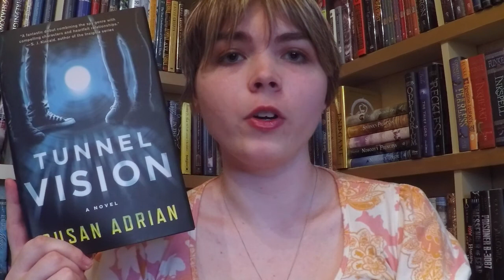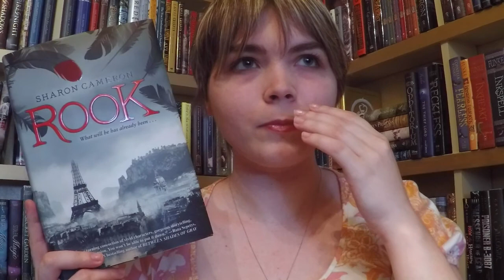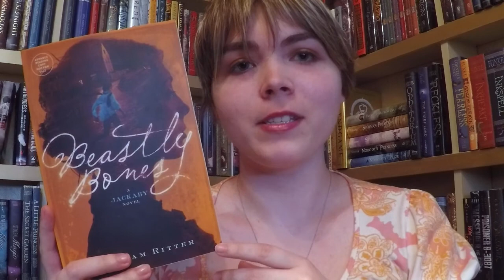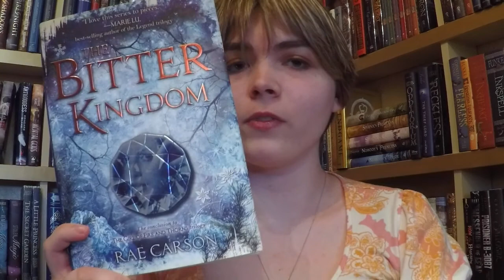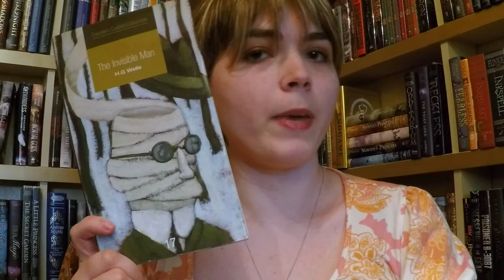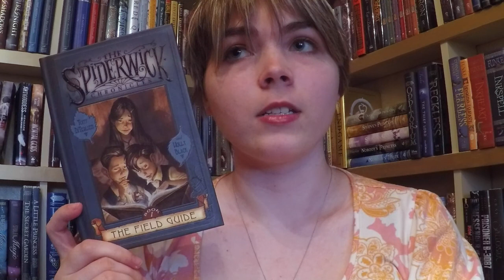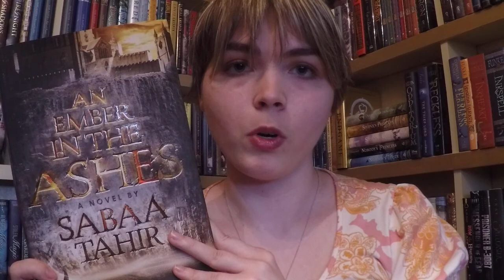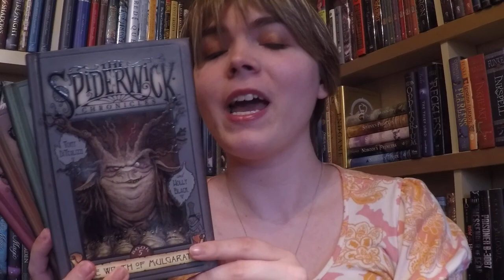May 2015 Wrap Up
Read 13 books this month! Whoohoo!

Book Reviews

Just Ella: (review coming soon!)